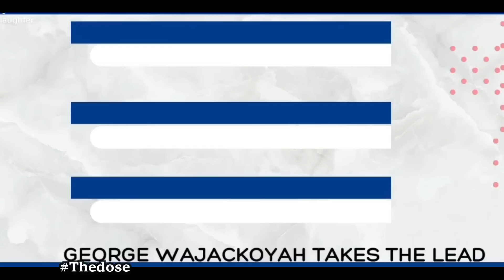WAJACKOYAH THE FIFTH FT GEORGE WAJACKOYAH FT RAILA ODINGA FT DP RUTO - UDUDU COMEDY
GEORGE WAJACKOYAH IS GIVING DP RUTO AND RAILA ODINGA SLEEPLESS NIGTS